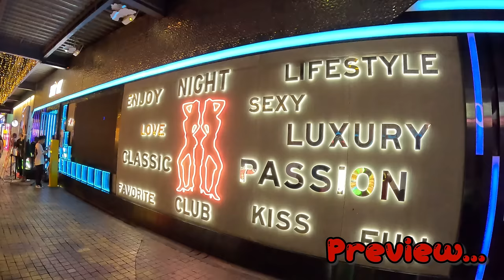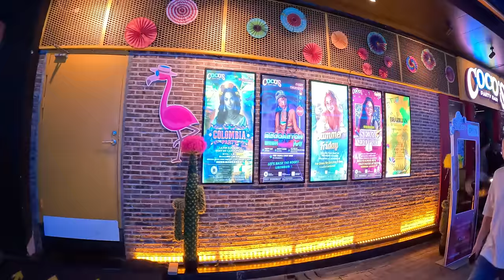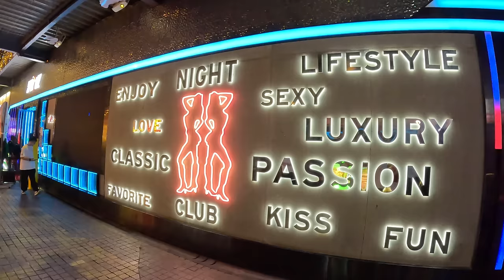What's happening in China 🇨🇳 | China Nightlife | Guangzhou City Night View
Today I'm going to explore the China 🇨🇳 Nightlife. Russian Girl Birthday Celebrations in Chinese Bar. First time in Telugu to telecast the china nightlife.